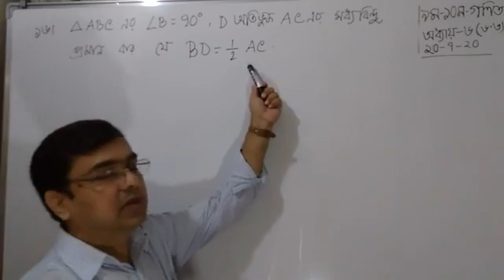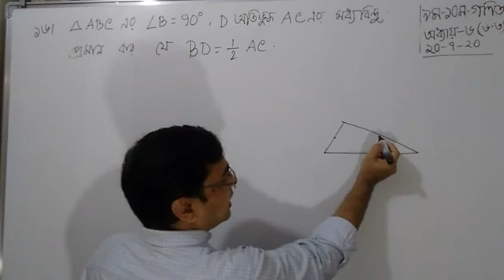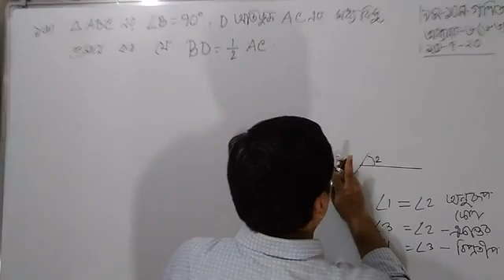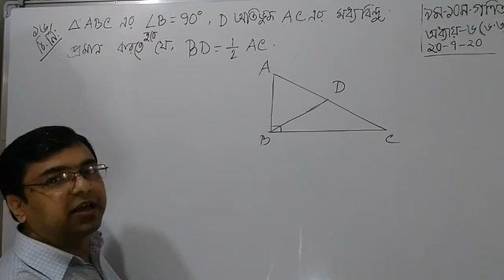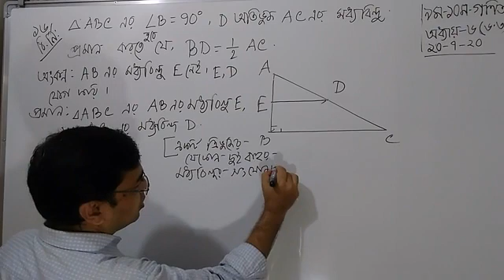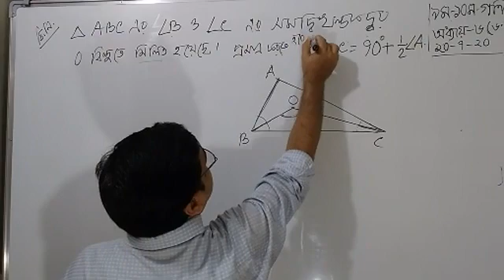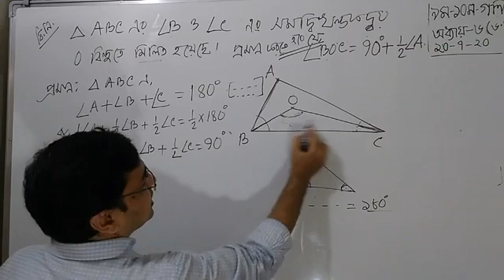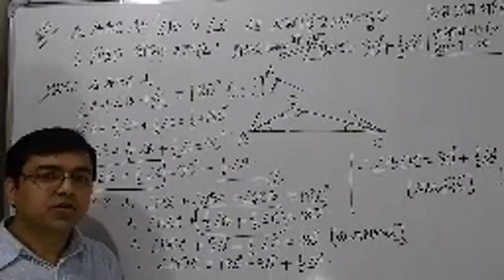শ্রেণী II ৯ম ও ১০মII গণিতIIঅধ্যায় ৬. ৩ II ১৩ জুলাই